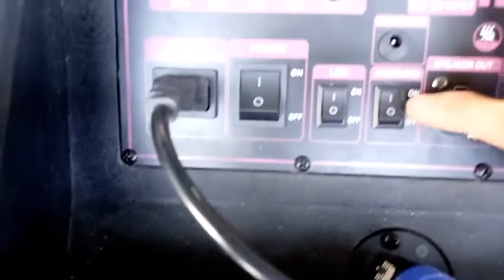LOA KÉO 2.1 HIỆN ĐẠI NHẤT HIỆN NAY VỚI NHIỀU CÔNG NGHỆ MỚI ĐỘT PHÁ ĐƯỢC TÍCH HỢP ĐẲNG CẤP CAO 4 MIC